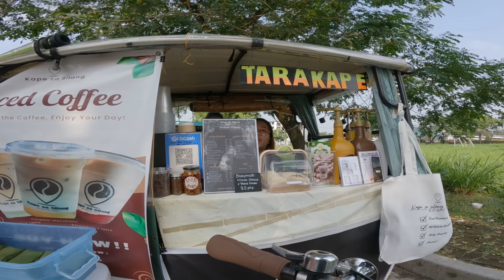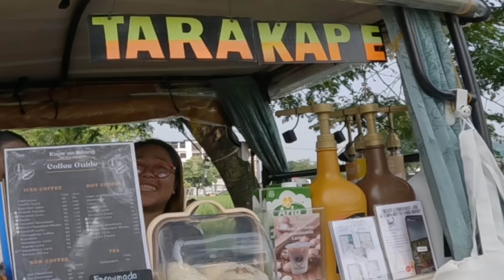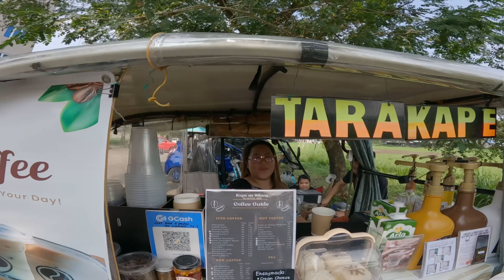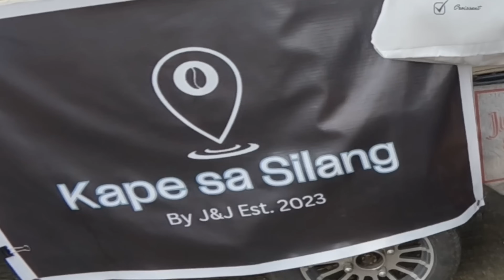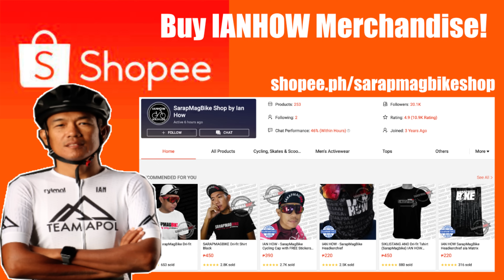NAKAKA-BILIB! DISKARTENG PINOY!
Please support by buying IANHOW & SARAPMAGBIKE Merchandise
shopee.ph/sarapmagbikeshop

Kita-kits tayo sa aking bike shop
SARAPMAGBIKE SHOP
#44 Mindanao Ave. Bgy. Tandang Sora, Quezon City